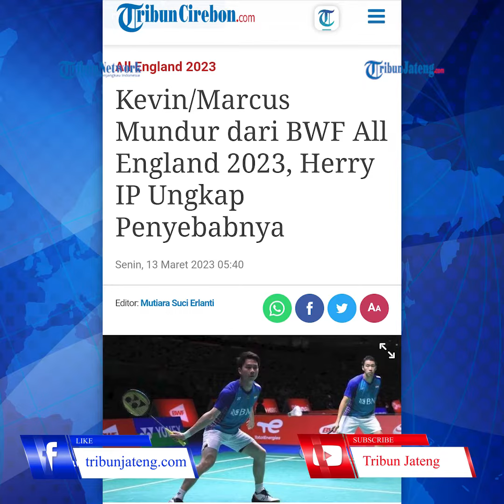Mengejutkan, Kevin/Marcus Mundur dari All England 2023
Ganda putra Indonesia, Marcus Gideon/Kevin Sanjaya, mundur dari turnamen bulu tangkis All England 2023.